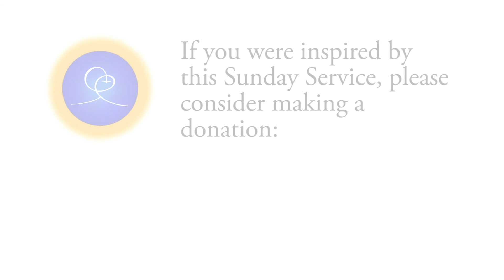Who Is This Son of Man?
To watch Sunday service live from Ananda Village Sundays at 11am,